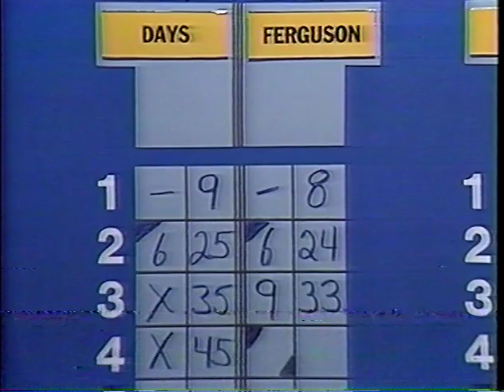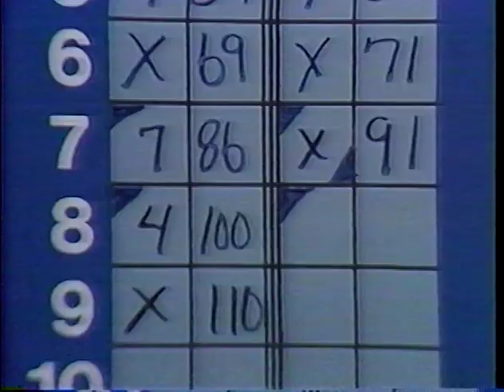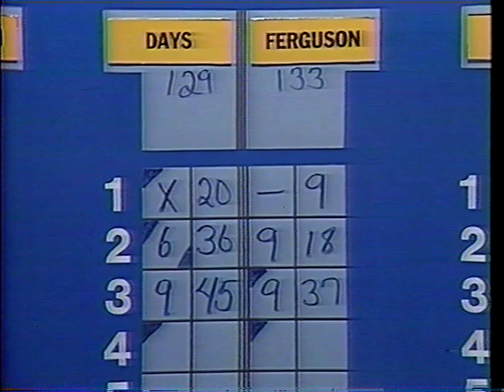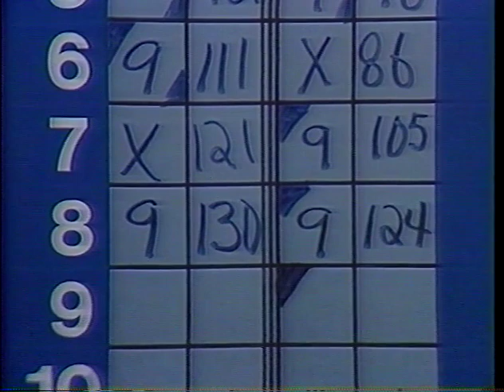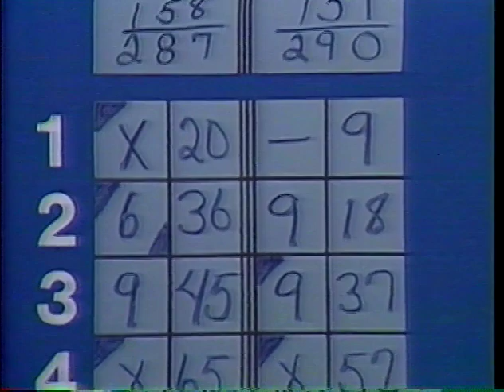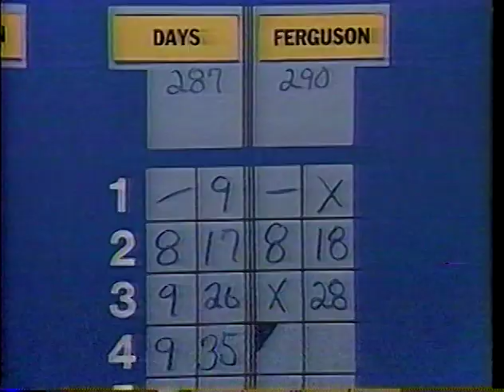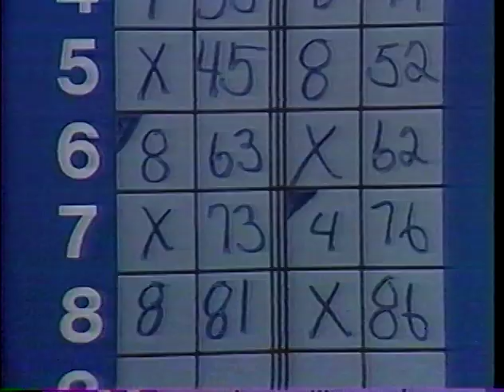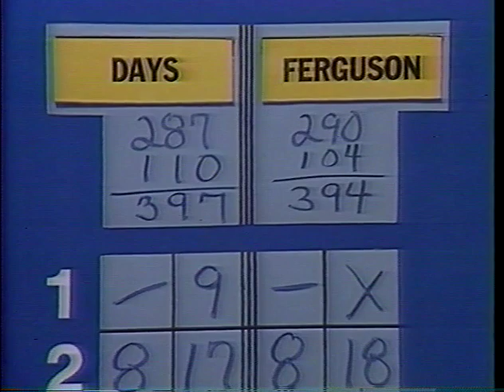Candlepin Bowling - Joe Days vs. Hugh Ferguson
VERY SPECIAL THANKS TO DJ Particle here on Youtube for providing this match and several more to come!!

Air date: 2/7/1987. This was the 5th straight week of Hugh Ferguson's mini streak that he was having during the 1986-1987 of Candlepin Bowling, having to take on Joe Days on this particular show, who was making his first appearance on Channel 5 since February of 1984, almost exactly 3 years later.

This was a VERY exciting match that started off with high scores and some great shot making from both bowlers, though things would cool down later on in the show, though it still all led to everything coming down to the final frames to determine the winner for this one!

Hope you all enjoy, thanks again to DJ Particle and R.I.P. Don Gillis and Hugh Ferguson.